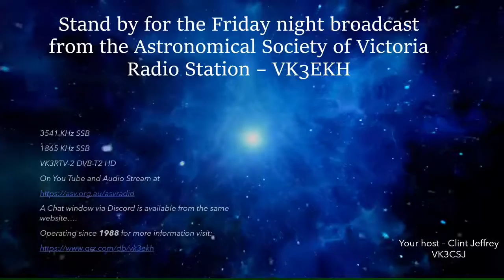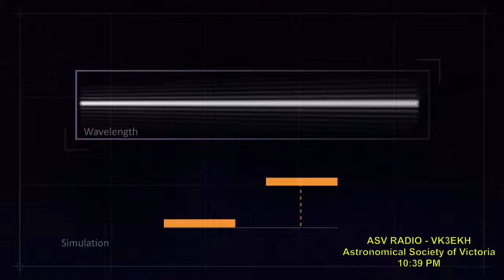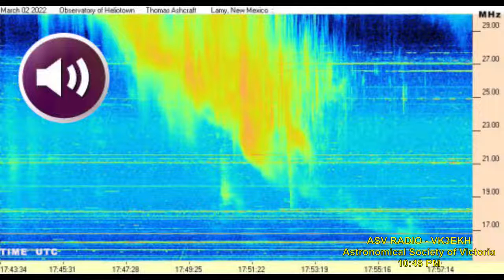Astronomical Society of Victoria Weekly Broadcast